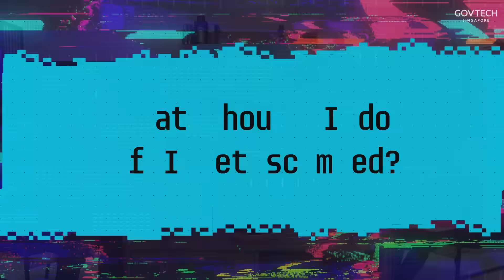How To Protect Yourself (And Your Loved Ones) From Online Scams | GovTechDecoded Ep 1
Discover how AI can both strengthen and threaten our cybersecurity! Join GovTech’s cybersecurity experts Bryan and Chloe as they break down scam tactics, share tips on how to keep yourself safe, and reveal how the Singapore government is working to protect us online.

Chapters
0:13 Intro
01:10 What is cybersecurity?
02:54 Online dating scam
05:08 What should I do if i get scammed?
07:14 Use of AI in scams
09:09 What is the government doing to prevent scams?

Connect with our hosts and speakers!

About GovTech Decoded:
Dive into the world of tech with our latest vodcast series featuring our GovTechies! Hear from the experts as they decode technical speak and discuss the latest tech trends.

Leave us feedback or tell us what you would like us to discuss next on GovTech Decoded at: